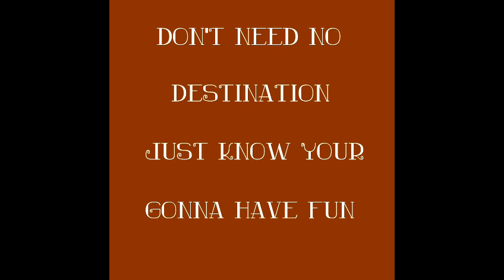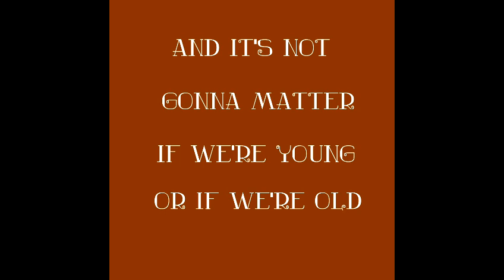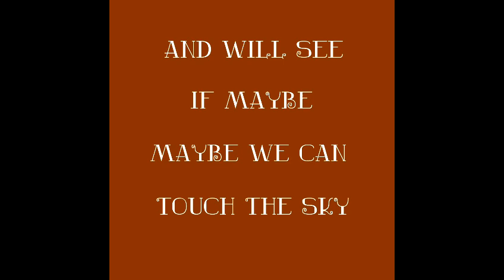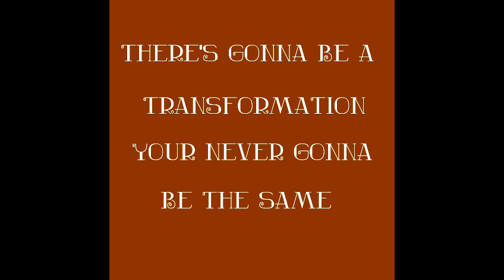Come On Everybody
A Song Of Transformation
All music and lyrics written & performed by Joe Tratt.